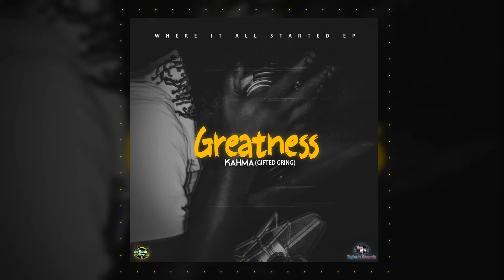Kahma - Greatness (Audio Visual)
Official Audio by KAHMA performing "GREATNESS" audio 2021 from the Where It All Started EP.
Produced by One Kush Gang Entertainment / Rajizzle Records.